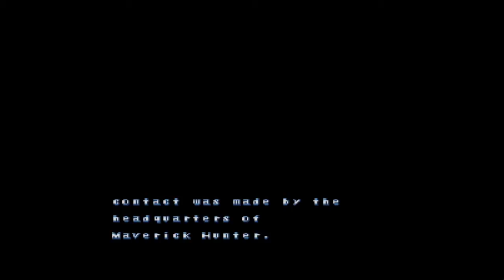Let's Play Megaman X3 episode 1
I start Let's Playing with my favorite game from the Megaman X series, X3.  In this first episode, we go through the intro, intro stage and blizzard buffalo's stage.